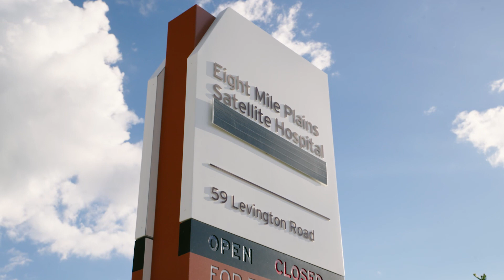18,400m² Block in Prime Development Corridor | 17 Lilywood Street, Eight Mile Plains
Located in a high growth prime development corridor, this opportunity is not to be missed! Unrivalled, this opportunity not only provides endless possibilities for development, it is also a blue-chip investment for your future!

George Yang | 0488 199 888
Yvonne Zheng | 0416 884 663